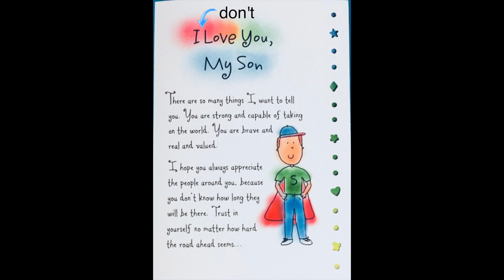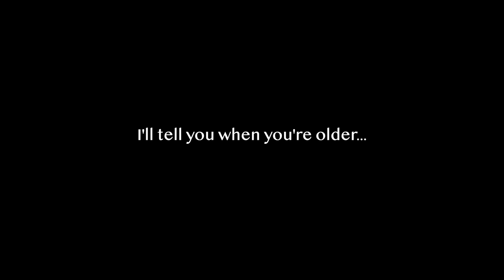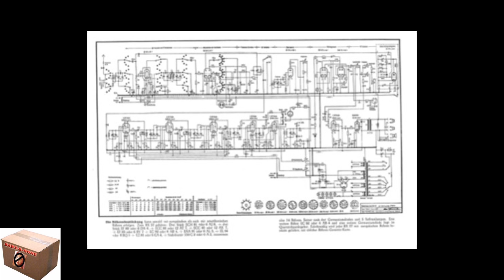Things That Will Burn In Hell - 92 - Parental Phrases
This episode offers solid advice that LIW Studios cannot be held responsible for if you consider of follow through with. Obviously. Don't be a fucking idiot. But you already are because you had kids you don't want.